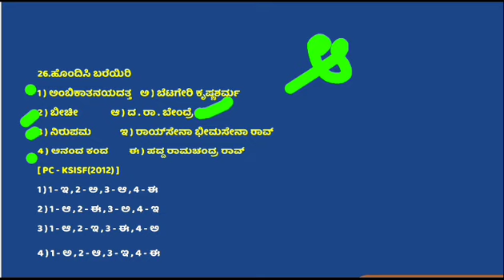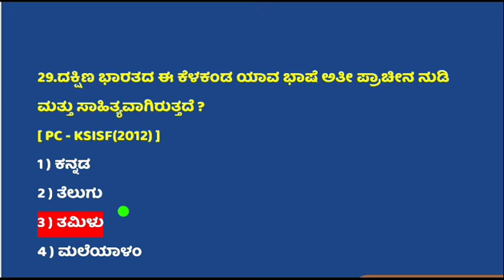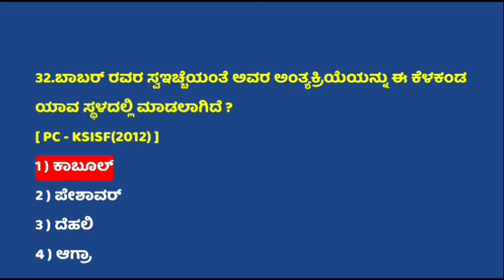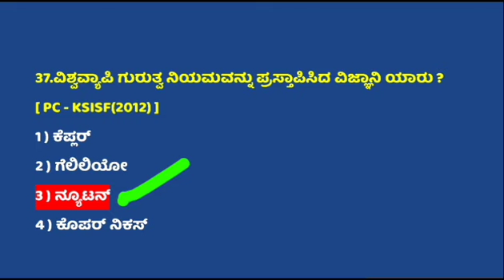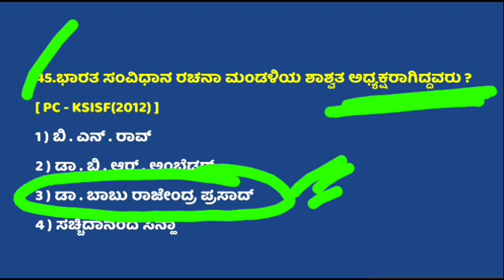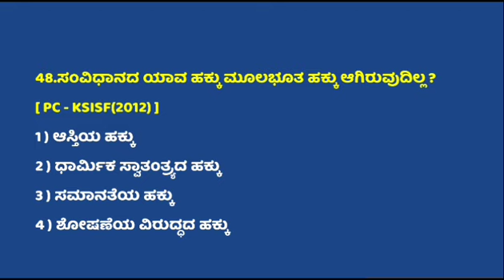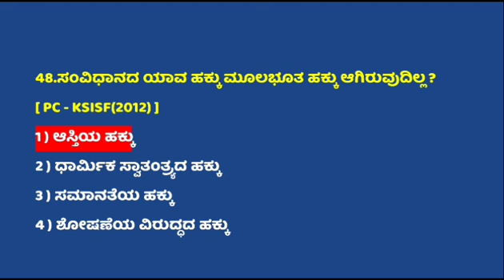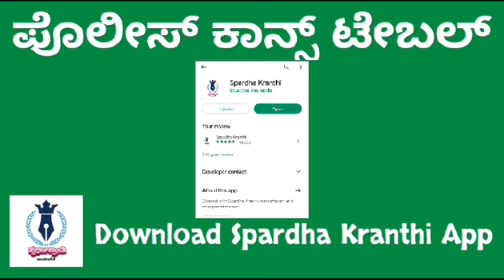ಪೊಲೀಸ್ ಕಾನ್ಸ್ಟೇಬಲ್ 2002-2022 CAR/DAR , KSRP, FPB, & CIVIL POLICE CONSTABLE ಪ್ರಶ್ನೆಪತ್ರಿಕೆಗಳು